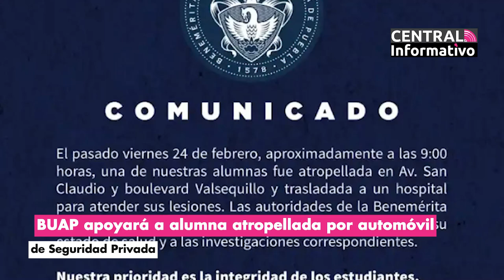CENTRAL INFORMATIVO | 28 02 23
Ya mero se acaba Martes y tú no puedes perder la información del día en CentralInformativo con Yonadab Cabrera